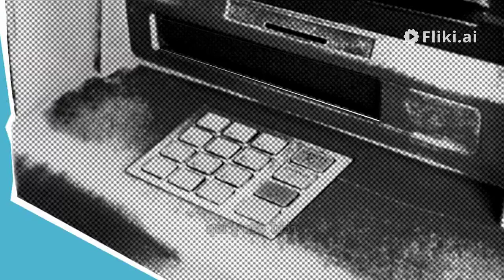เทคนิคการประหยัดค่าไฟ#likenee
คุณรู้หรือไม่ว่าเราสามารถลดค่าไฟฟ้าได้ง่ายๆ ที่บ้าน?

Achara

00:04

Scene 2
ปิดไฟทุกครั้งเมื่อไม่ใช้งานเพื่อประหยัดพลังงานและค่าใช้จ่าย

Achara

00:04

Scene 3
ใช้หลอดไฟ LED ซึ่งใช้พลังงานน้อยกว่าหลอดไฟแบบเก่า

Achara

00:04

Scene 4
ถอดปลั๊กเครื่องใช้ไฟฟ้าที่ไม่ได้ใช้เพื่อป้องกันการกินไฟฟ้าอย่างเงียบๆ

Achara

00:04

Scene 5
ตั้งอุณหภูมิแอร์ที่ 25 องศา ช่วยให้ประหยัดไฟและรักษาความเย็นสบาย

Achara

00:05

Scene 6
ใช้เครื่องซักผ้าในช่วงเวลากลางคืนเพื่อรับประโยชน์จากค่าไฟที่ต่ำกว่า

Achara

00:05

Scene 7
ลองนำเทคนิคเหล่านี้ไปใช้ที่บ้าน แล้วคุณจะเห็นการเปลี่ยนแปลง!